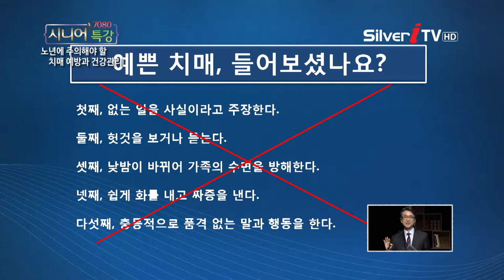[홍창형 교수] 기왕이면 예쁜 치매 [7080 시니어 특강/실버아이TV]